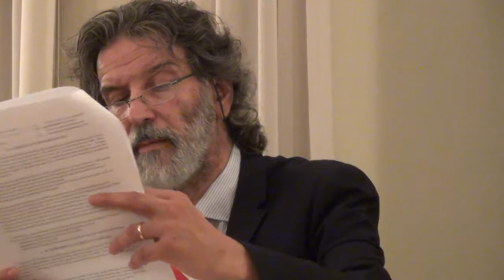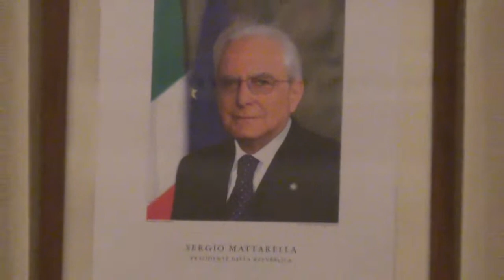11-06-19 San Marcello 5/10 il programma politico della nuova amministrazione